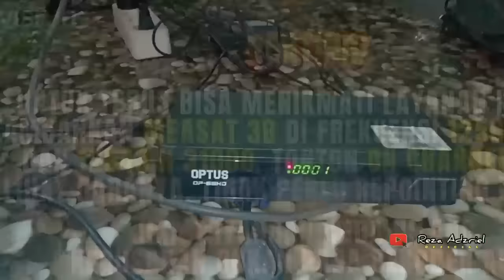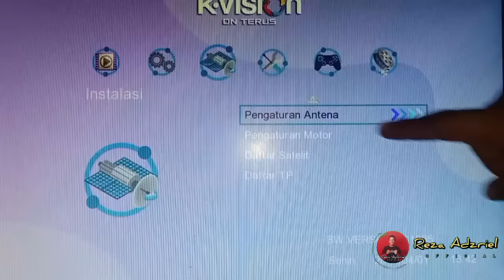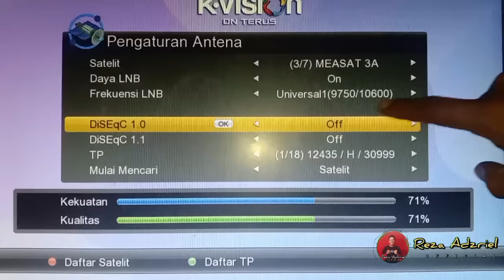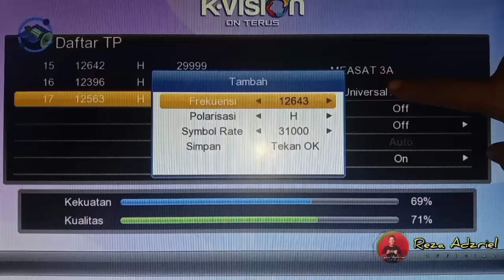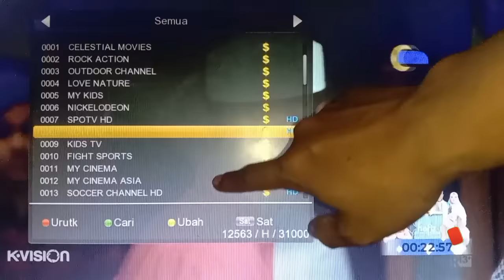Kvision hilang siaran dan tidak ada sinyal parabola mini | cara scan ulang Kvision kuband 2024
Video ini dirancang untuk menyajikan informasi yang berguna dan mendidik bagi penonton. Tujuan utamanya adalah untuk memperluas wawasan, meningkatkan pengetahuan, dan mendorong pembelajaran dalam topik yang disajikan